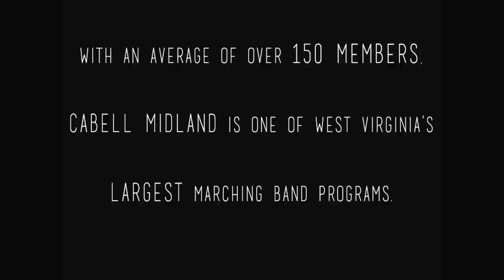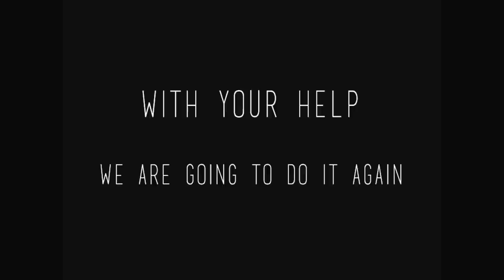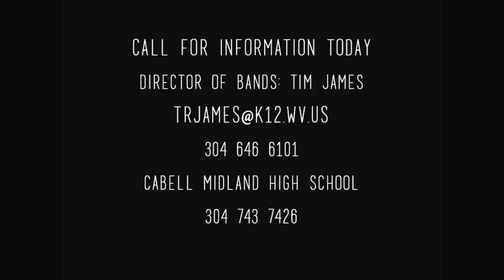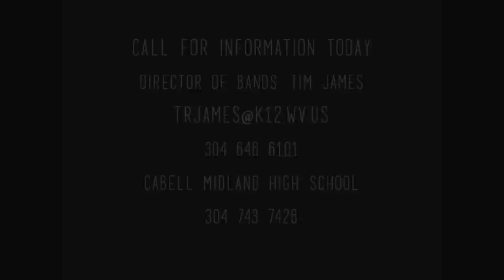Cabell Midland Marching Knights 2016: Join Us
Cabell Midland Marching Band Recruitment Video 2016

special thanks to Chris Scarberry and Super #1 Photography Buffet